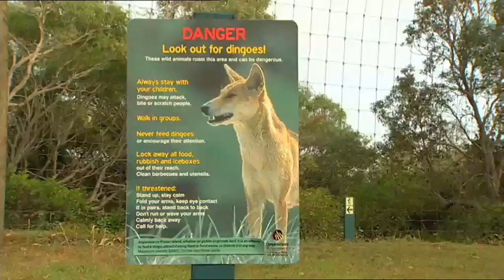The last of the pure Dingoes | What are dingos?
Dingoes are not native to Australia but they’ve been on the island continent for at least 3,500 years and possibly even longer.

  Even though they are wild animals, they are thought to be descendants of the very first animals domesticated by humans.

Until the beginning of this century, dingoes were considered to be relatively common and not in any danger. Although it had long been known that dingoes were capable of interbreeding with domestic dogs, it wasn’t until geneticists began to study wild dingo populations that the scale of that interbreeding was understood.

Almost every wild dingo population in the country is already made up of hybrid animals; however one place where pure dingoes can still be found is on Queensland’s Fraser Island.

Fraser Island contains a World Heritage area and is a popular tourist destination. It is visited by over 400,000 people each year, yet many of these visitors are quite naive about the dingo’s capabilities as a wild predator. This close proximity of dingoes and humans has led to unfortunate and sometimes tragic encounters. The challenge was to find a way to balance the survival of the animals with the need for human safety.

2015 Update

Fraser Island now has a comprehensive plan to better educate tourists about the nature of dingoes and how to behave in their presence. It has proven very successful, resulting in far fewer “incidents” and no demands for any further culling of the population. The latest research suggests that the dingo population is now relatively stable with an estimated 180 to 220 animals on the island.